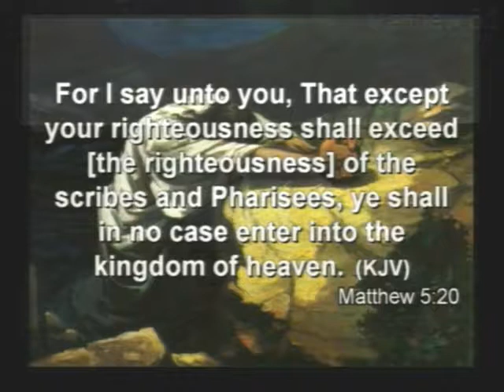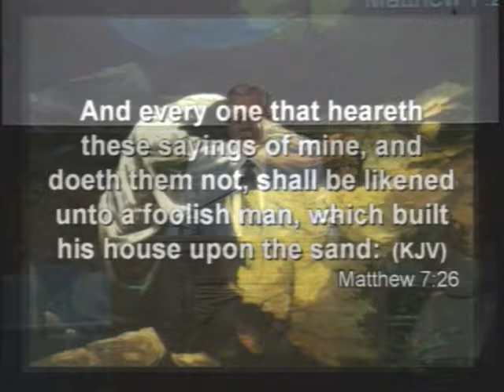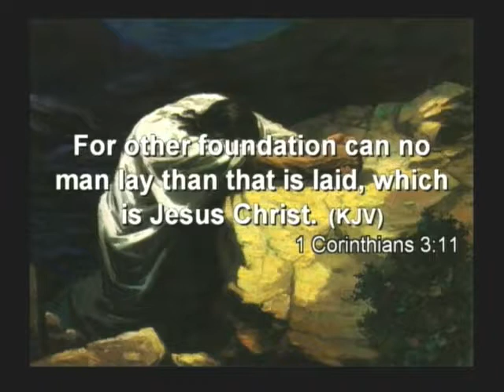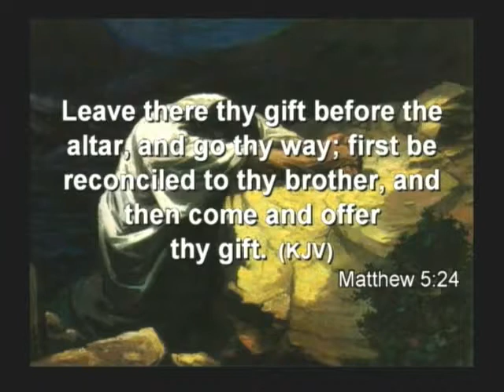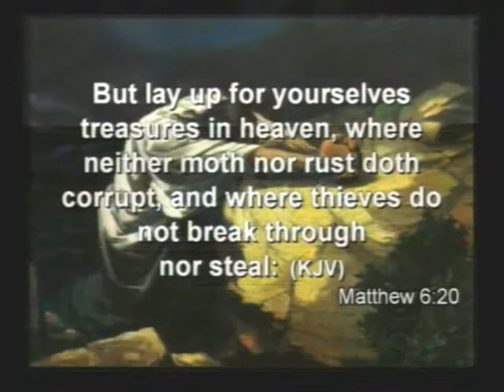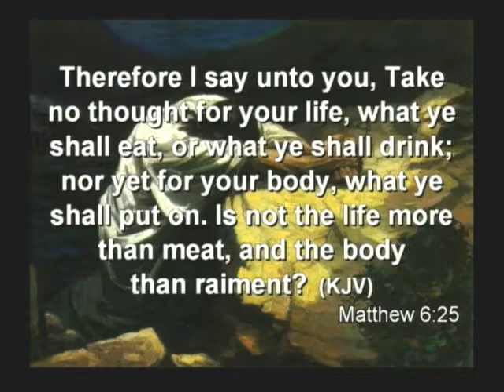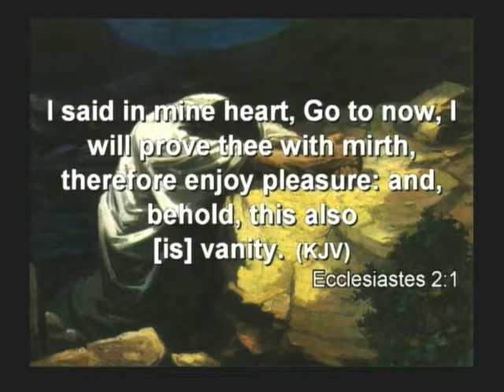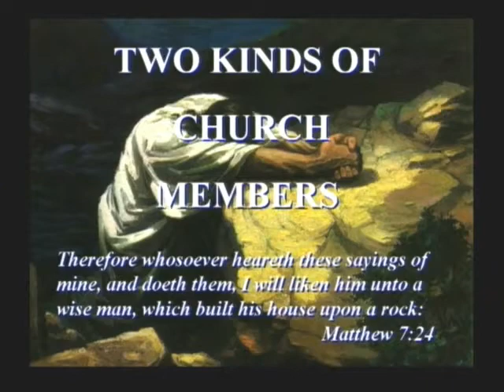TWO KINDS OF CHURCH MEMBERS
THIS SERMON ILLUSTRATES TWO DIFFERENT KIND OF CHURCH MEMBERS ONE WILL FIND IN ALL CHURCHES. WHAT KIND ARE YOU? SEE IF YOU ARE REVEALED IN THIS MESSAGE.